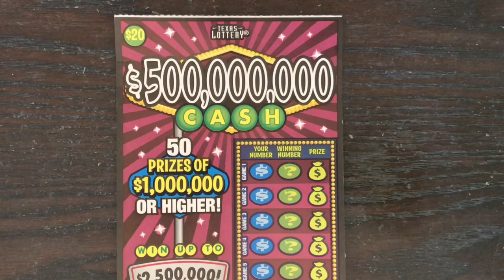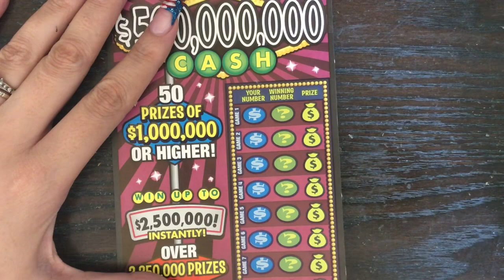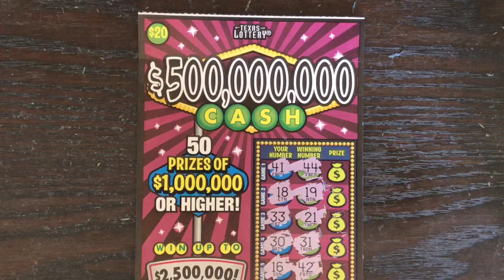$20 $500 Million Cash Texas Lottery Scratch Off Ticket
Scratching a $20 $500 Million Cash Texas Lottery Scratch Off Ticket!
Facebook.com/TexanCandy
Fan Mail
Candy
San Antonio, TX 78224 Scratching Texas Lottery Scratch Off Tickets. Will I find a big win?
Fan Mail:
Candy